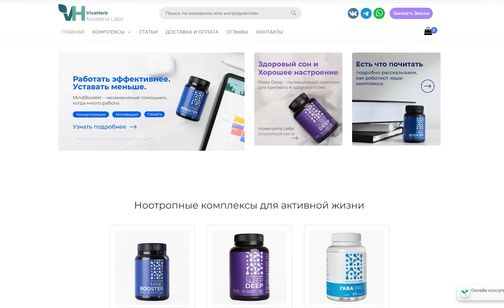Сильная тревога - что делать? Доктор Лисенкова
Sleep Deep для улучшения качества сна. Промо OLGA на скидку 10%
Данный продукт является БАД, а НЕ лекарственным средством. Поэтому его можно свободно приобретать без рецепта. Реклама. ООО "Ноотерия Лабс" LatgBk8wF ОГРН 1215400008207

Автор видео Лисенкова Ольга Александровна, невролог,  врач высшей категории, специалист по головной боли и хронической усталости

Понравился канал? Как поддержать?
ЮMoney (возможно пополнение с любого интернет банка) 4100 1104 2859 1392

Моё частное мнение, высказываемое в данном видео, носит информационный характер, и ни при каких обстоятельствах его нельзя считать официальной медицинской рекомендацией. Установление диагноза и назначение лечения - исключительное право вашего лечащего врача! Все сведения, сообщаемые мной, носят строго информационный характер.
Любые медицинские препараты, приборы, методики и процедуры, обсуждаемые в данном ролике, можно использовать только по назначению вашего лечащего врача и после изучения инструкции по применению. Они могут иметь противопоказания!